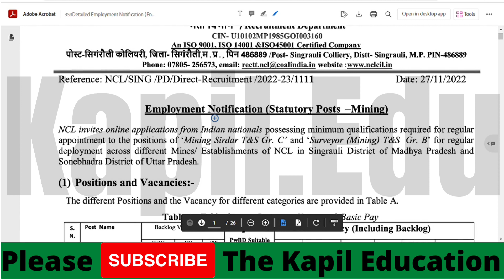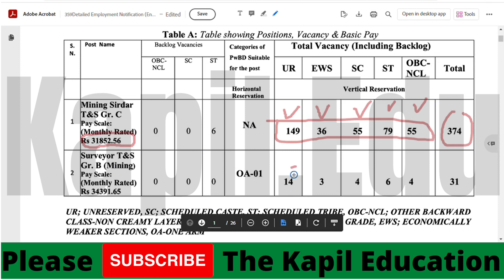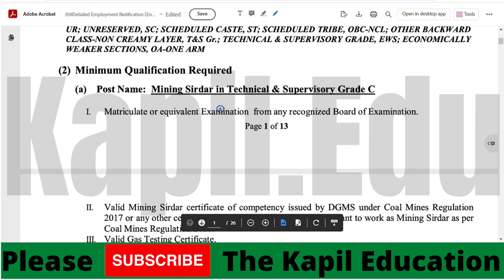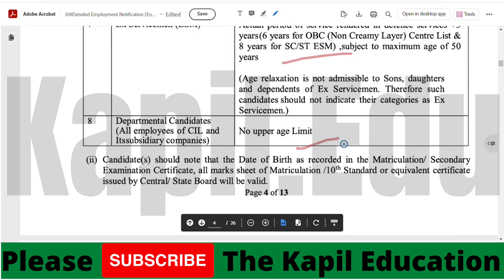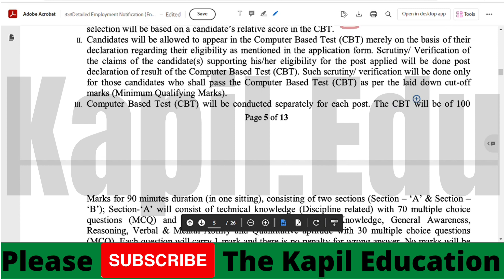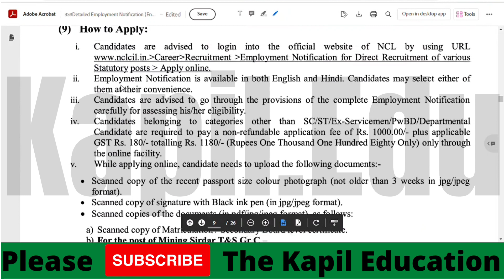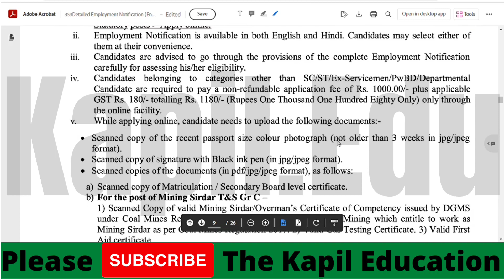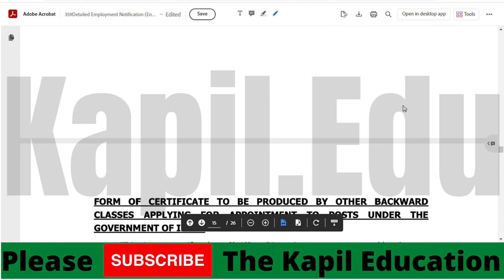NCL Mining Sirdar & Surveyor Vacancy 2022 | NCL Mining Sirdar & Surveyor Recruitment 2022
Northern Coalfields Limited (NCL) invites applications from candidates who have qualified respective educational qualifications to fill 405  vacancies of NCL Mining Sirdar & Surveyor post through NCL Mining Sirdar & Surveyor Recruitment 2022 Recruitment 2022 Notification from 01 December 2022 to 22 December 2022. The candidates who want to get this opportunity can apply through online mode.

Before applying, the candidate should read the information given here and the NCL Mining Sirdar & Surveyor Recruitment 2022 official notification issued by the Northern Coalfields Limited (NCL).

Important Date
Application Form Start : 01 December 2022 at 10 AM
Application Submission Last Date :- 22 December 2022
Fee Payment Last Date :- 22 December 2022

Application Fee
General, EWS, OBC Candidates Fees:- 1180/-
SC, ST, PH, ESM, Departmental Candidates Fees :- 0/-

NCL Mining Sirdar & Surveyor Age Limit
Minimum Age Required : 18 Years
Maximum Age Limit : 30 Years
Age Limit as on : 22 December 2022
Additional Age Relaxation as per Rules.

NCL Mining Sirdar Surveyor Vacancy 2022
Post Name Vacancy Salary
Mining Sirdar (Technical & Supervisory Grade C) 374 Rs. 31852/- per month
Surveyor -Mining (Technical & Supervisory Grade B) 31 Rs. 34391/- per month

NCL Mining Sirdar & Surveyor Eligibility Criteria
Mining Sirdar

Matriculate or equivalent Examination from any recognized Board of Examination.
Valid Mining Sirdar certificate OR Degree or Diploma in Mining Engineering.
Gas Testing Certificate. And Valid First Aid Certificate.
Surveyor

Surveyors’ Certificate OR Degree or Diploma in Mining/ Mine Surveying Engineering.